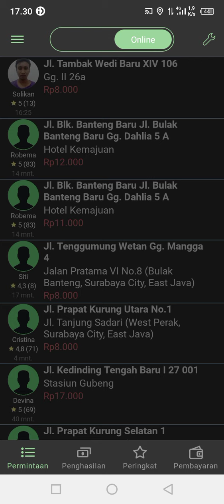INDRIVER BANGKALAN MADURA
Kamis malam jumat 14 april 2022 menjelang berbuka puasa mencoba ngebid di suramadu bangkalan madura karena habis menurunkan penumpang di taman tanean suramadu